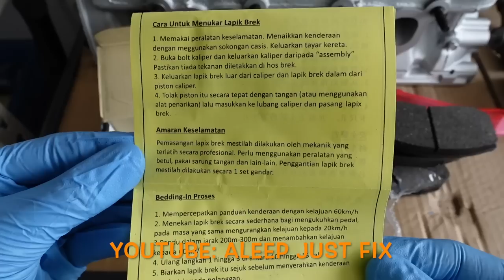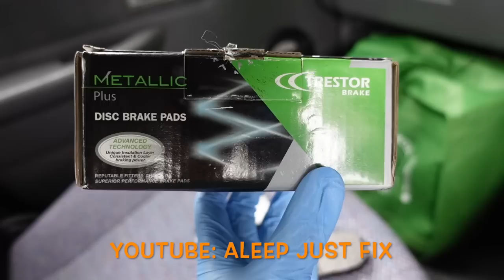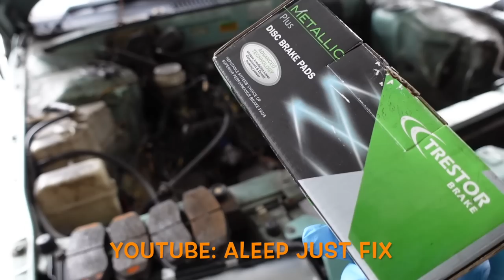Jom Pasang HEAVY DUTY BRAKE PAD TRESTOR